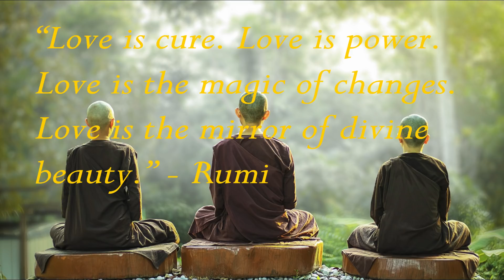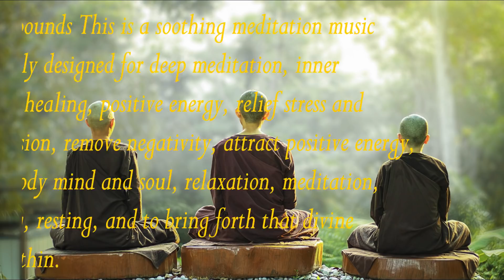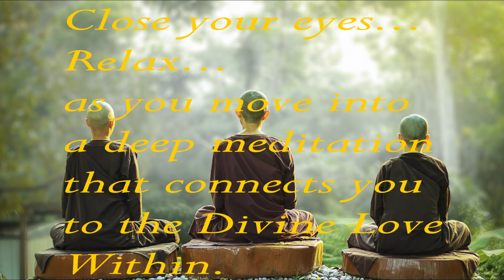The Love Within: Deep Healing Music, Divine Love Energy,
“Love is cure. Love is power. Love is the magic of changes. Love is the mirror of divine beauty.”- Rumi - purelovequotes.com
This is a soothing meditation music perfectly designed for deep meditation, inner peace, healing, positive energy, relief stress and depression, remove negativity, attract positive energy, relax body mind and soul, relaxation, meditation, healing, resting, and a connection to the Divine Within.
“I am a soul of love. A heart of peace. A mind of stillness. A being of light.” -  Anonymous - purelovequotes.com